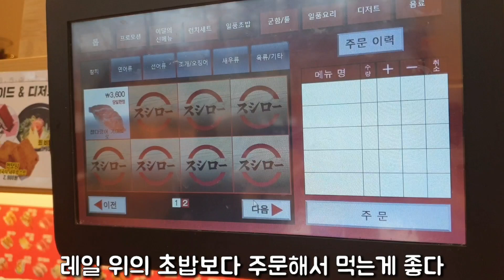초밥 좋아하시는 분들은 꼭 봐야할 부산 초밥 맛집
보통 회전초밥집 갔을 때 만족한 적이 별로 없었는데 이 곳은 가격도 괜찮고 초밥도 신선해서 맛있게 먹었습니다:)